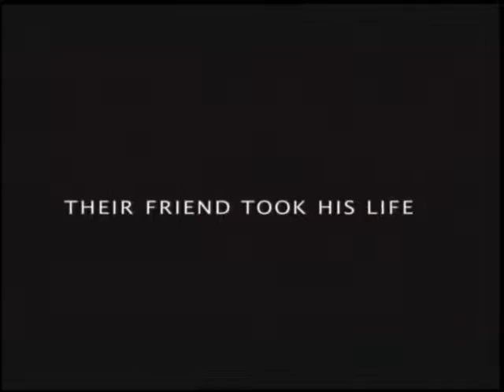'Pulse' Interview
Scott Huver interviews Kristen Bell and Christina Milian.